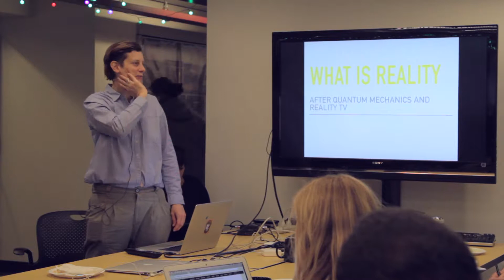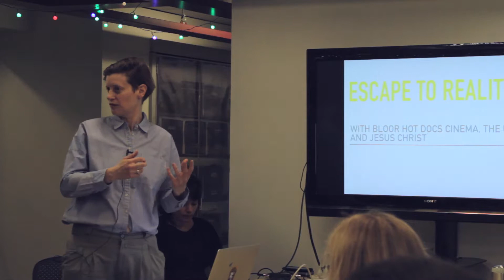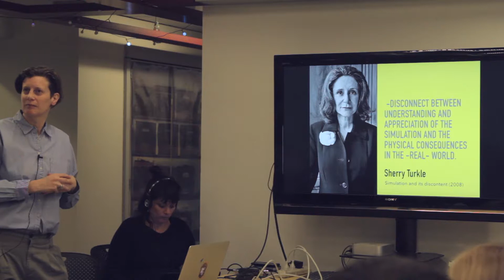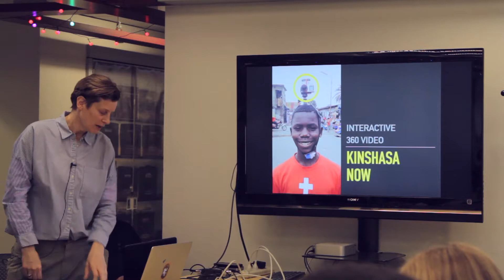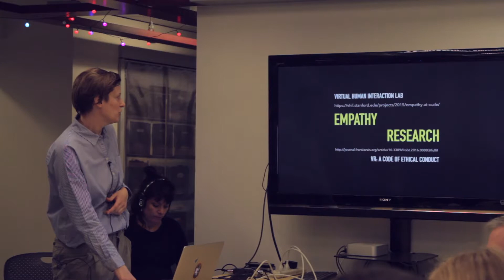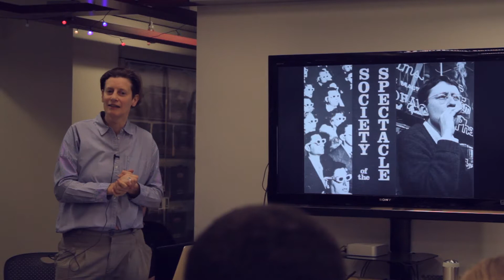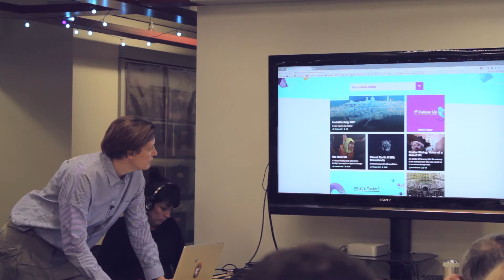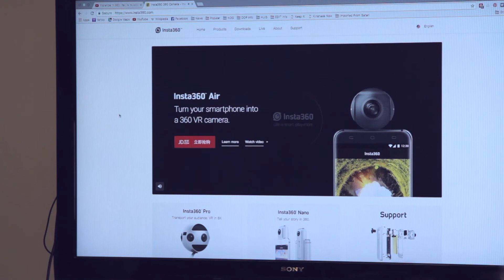The Hacking VR Speaker Series: Karen Vanderborght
How is Virtual Reality applied to non-fiction stories and languages? From 360 video to interactive and mixed-reality productions, Karen Vanderborght shares her work in innovative VR applications for news and education.

About the Speaker:
After creating and curating media art in Europe, Karen Vanderborght moved to Canada and worked as a DOP and Editor for over 15 television series and documentaries. Now, 10 years later, her interests in innovative technologies converge with her professional video expertise in developing a visual language for VR.